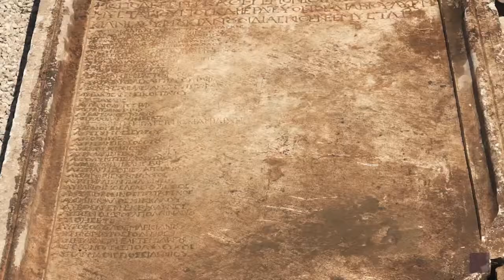TesserabyTessera | The Past of The Bishop's Basilica of Philippopolis | Ep. 1 of 2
*PLEASE SWITCH ON THE ENGLISH SUBTITLES*

Some stories stand the test of time, only to be told again and again. Oftentimes, we need to collect various pieces in order to bring them together in one common story, to become one.

In the same way, archaeologist Zheny Tankova, restorer Elena Kantareva, and epigraph Nikolay Sharankov, together with their teams, have been exploring the Bishop's Basilica of Philippopolis for years, collecting its pebble-stone history.

We are grateful to:
Zheny Tankova, Archaeologist, Regional Archaeological Museum - Plovdiv
Elena Kantareva-Decheva, Restorer, associate professor, AMDFA University - Plovdiv
Nikolay Sharankov, Epigraphist, assistant professor, Sofia University
Produced by:
America for Bulgaria Foundation

Creative concept & Project management by:
Boyana Stoilova, Digital Communications Expert

Stratospheric Productions
Formshlag
Animajor Studios